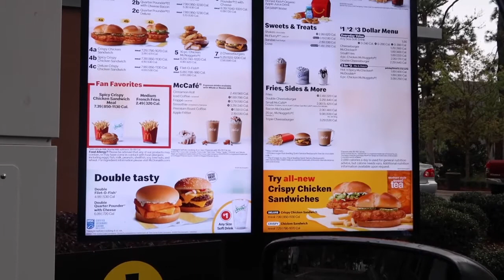Chit Chat with Me | Expired Driver's License | COVID Vaccine | Master's Commencement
Thanks for tuning in my lunchtime shenanigans! In this VLOG I will be discussing different topics such as driving around with an expired driver's license (Don't judge me), receiving the COVID vaccine, and commencement in May!

See you lovelies in my next video!

** Filming Equipment**

Canon G7X Mark ii

Camera Silicone CaseUltra-Thin Lightweight Rubber Soft

Clubhouse: msdesiree_xo
B U S I N E S S  I N Q U I R E S  E M A I L: